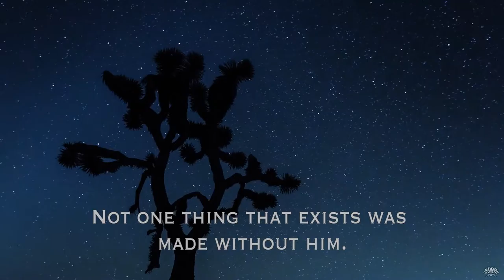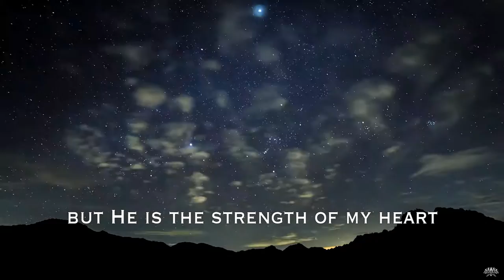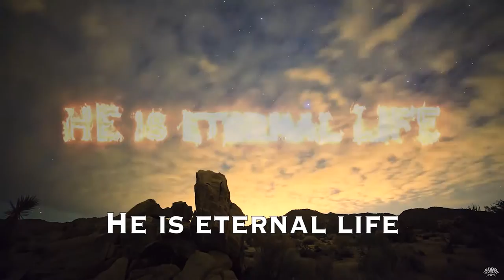Heavens art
Just trying to find footage that expresses the greatness and the amazing artist that my heavenly Father is. In Him nothing is impossible.

Please watch full screen in HD to see dozens of meteors zip across the sky! Turn up the volume to enjoy Justin Durban's beautiful soundtrack!

In this film you'll see dozens of meteors against a foreground of joshua trees, rock formations, and the winter night sky. There's also lightning, sunrises, sunsets and some beautifully shot day to night and night to day timelapse sequences.